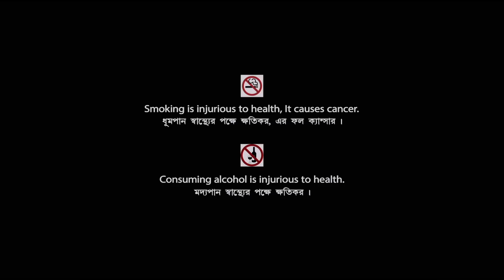Jyoti | জ্যোতি | Bengali Movie | Prosenjit Chatterjee | Rameshwari | Anuradha Patel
Presenting Bengali Mini Movie "Jyoti : জ্যোতি ” বাংলা সিনেমা, Directed by Shabd Kumar, starring Prosenjit Chatterjee, Talluri Rameshwari, Anuradha Patel, Utpal Dutt, Pradeep Kumar & Others

Movie : Jyoti
Language : Bengali
Genre : Drama, Romance
Producer : Ashis Roy
Director : Shabd Kumar
Story : Shabd Kumar
Music Director : Sapan Jagmohan
Lyricist : Gauri Prasanna Mazumder, Mukul Dutt
Playback : Kishore Kumar, Asha Bhosle, Mohammed Aziz
Release : 1988
Star Cast : Prosenjit Chatterjee, Talluri Rameshwari, Anuradha Patel, Utpal Dutt, Pradeep Kumar, Chand Usmani, Rakesh Bedi, Amarnath Mukherji, Guddi Maruti, Amol Sen, Tarun Basu